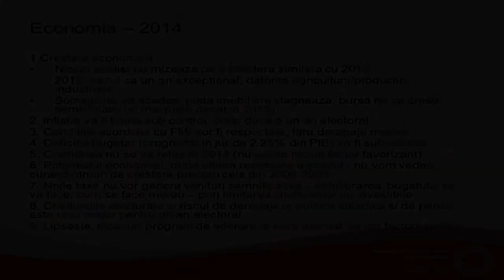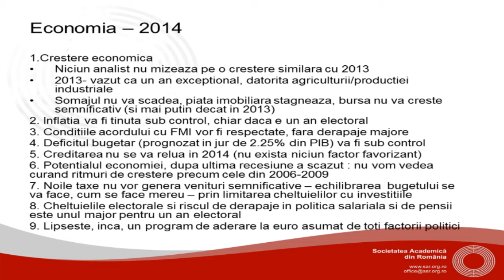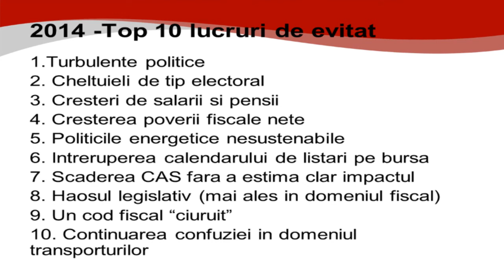Raportul anual SAR 2014 - Razvan Orasanu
Panelul de experţi SAR a prevăzut pentru 2013 o creştere economică modestă, contrazisă în practică de o performanţă bună, dar care nu s-a bazat doar pe agricultură aşa cum s-a vehiculat în talk-show-uri. Analiştii SAR sunt, suprinzător, rezervaţi şi pentru 2014, întrucât consideră că alegerile şi instabilitatea politică generată de ele vor avea drept efect o creştere mai mică decât anul trecut. Prognoza privind creşterea economică europeană, de care economia României depinde, nu este nici ea foarte încurajatoare. E semnificativ că nici un analist din panelul nostru de experţi nu a prezis o creştere mai mare de 2.75% , valoare inferioară celei de anul trecut de 3.5% şi mult sub performanţa ultimului trimestru din 2013.